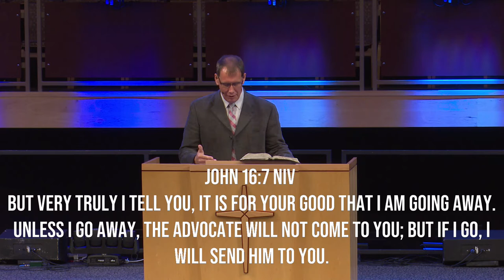The Holy Spirit | Jeff Hill | New Hope Urbandale